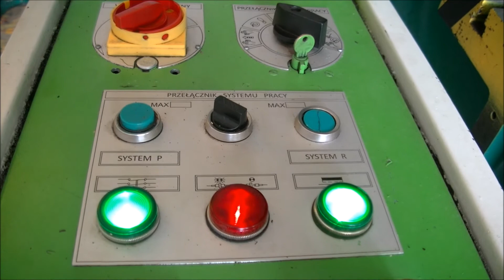PRASA MIMOŚRODOWA SMERAL TRNAVA LEN 63 C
Prasa mimośrodowa SMERAL TRNAVA LEN 63 C wyprodukowana w 1985 roku w Czechosłowacji. Maszyna przystosowana jest do wykrawania, cięcia oraz dziurkowania. Może pracować z różnymi przyrządami. Pozwala również na pełną automatyzację pracy poprzez uzbrojenie jej w podajnik taśmy.

Dane techniczne prasy LEN 63C :
- nacisk : 63 ton
- wysięg : 315 mm
- powierzchnia stołu : 800 x 630 mm
- powierzchnia suwaka : 450 x 280 mm
- skok suwaka : 70 mm
- regulacja skoku suwaka : 10-105 mm
- prześwit stół-suwak : 335 mm
- prześwit między kolumnami : 355 mm
- liczba skoków w automacie : 65/130 min
- liczba skoków praca ręczna : 45/50 min
- moc silnika: 4/7,5 kW
- obroty silnika: 730/1440 min
- gabaryty : 1425 x 1790 x 2550 mm
- waga maszyny : 5850 kg